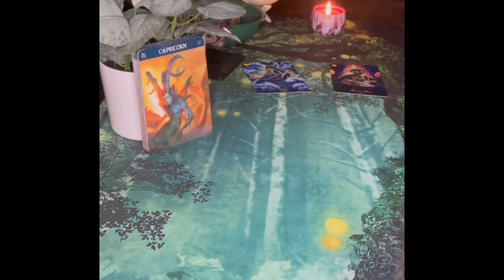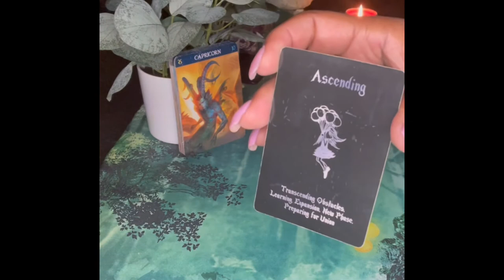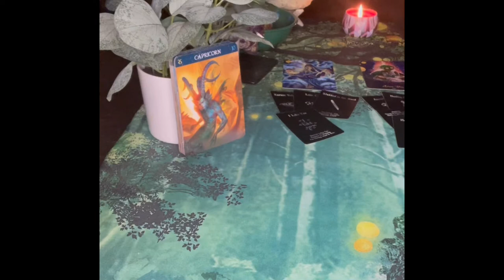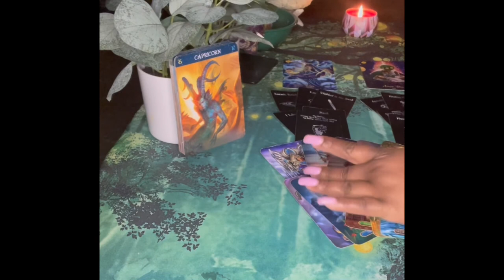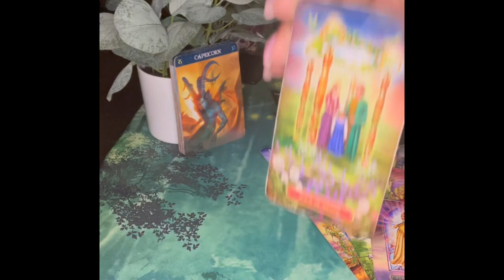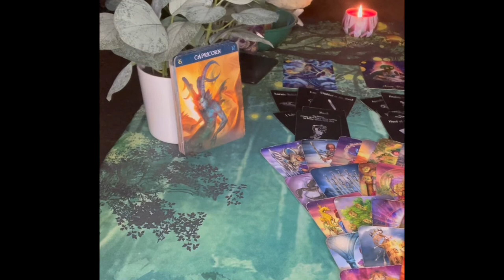Capricorn Ready To Walk Away Capricorn January 2022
Hello everyone! Welcome back to Visions Of Light & Love where clarity, enlightenment & guidance meets. In this video, I will read the tarot cards for Capricorn, dear, it seems that you're ready to walk away, what is going on? I'll explain more about it in the video, so listen carefully and pay attention. Enjoy Watching!

00:00 Video Intro
00:08 Intro To Reading
01:28 Reading Starts